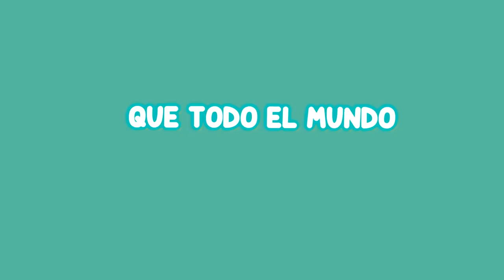Pop Artists 📍 St. Gallen, Switzerland (2021)| DJ CHART x Blanco Delacruz, Muévelo Reina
Song: Pop Artists 📍 St. Gallen, Switzerland (2021)| DJ CHART x Blanco Delacruz, Muévelo Reina
Song: Muévelo Reina